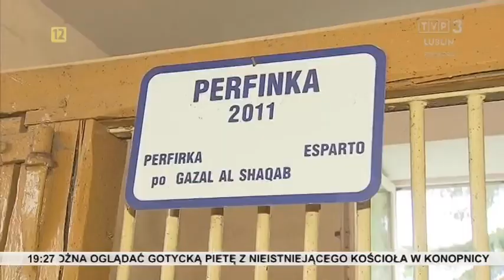Zawody w skokach przez przeszkody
Zawody w skokach przez przeszkody o puchar prezesa MHR, Białka 2017